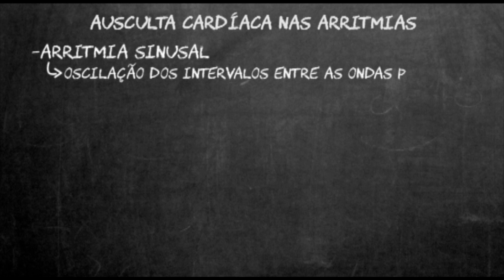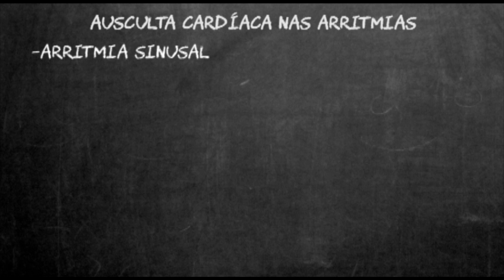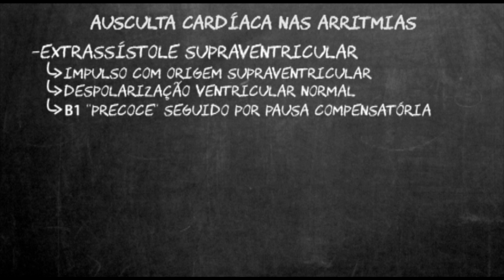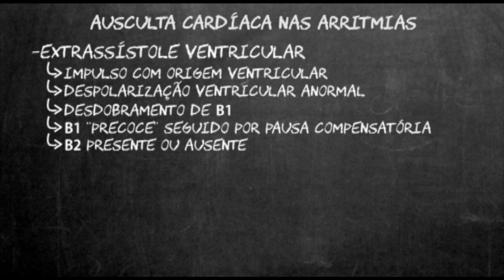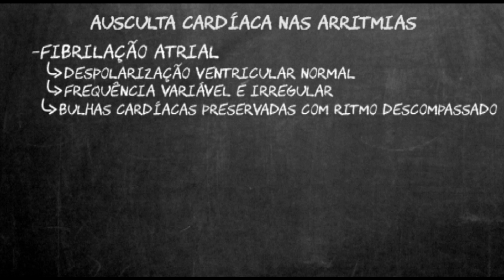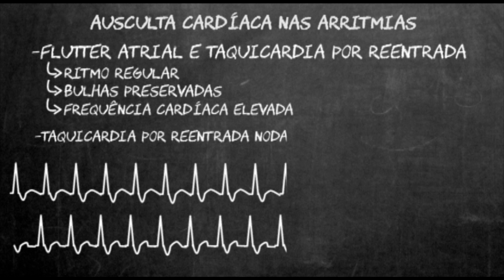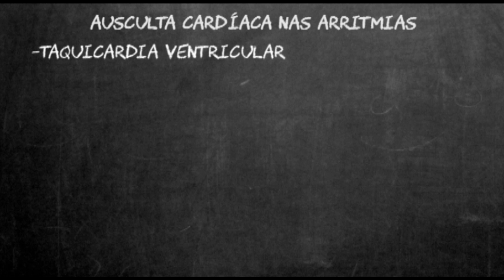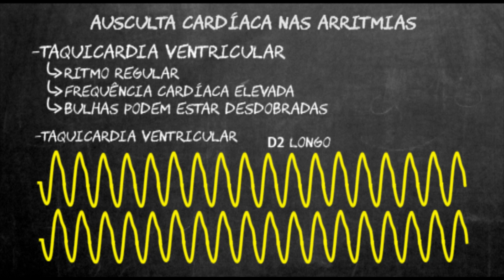Ausculta cardíaca nas arritmias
Conheça o Curso com Dr Julio Massao - Aprenda Rápido Ausculta Cardíaca e Pulmonar:

Vídeo aula de semiologia cardíaca, ausculta cardíaca nas arritmias. Use fone de ouvido!

Material utilizado:
-Guyton - Tratado de fisiologia médica 10ª ed.
-Porto - Semiologia médica 5ªed
-Braunwald Tratado de doenças cardiovasculares 9ª ed.